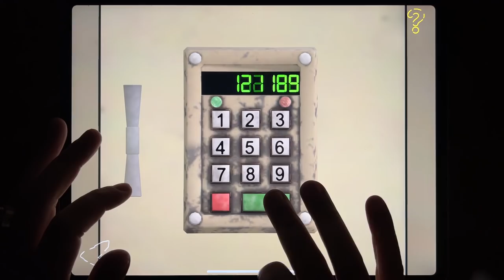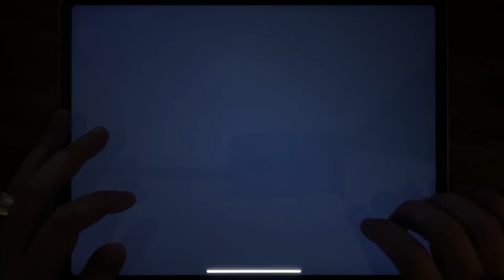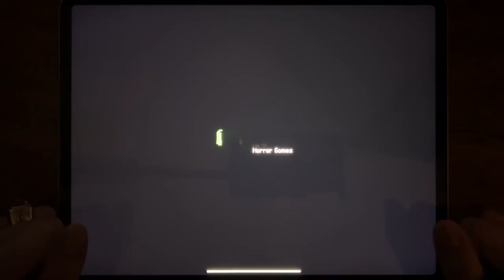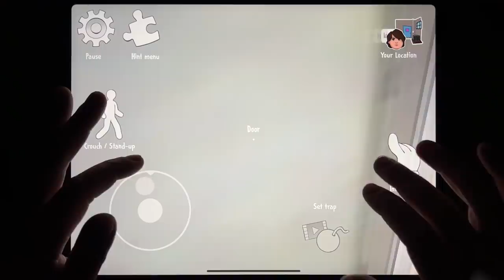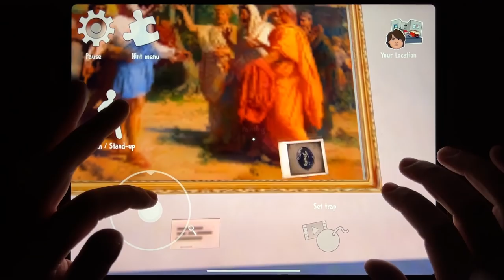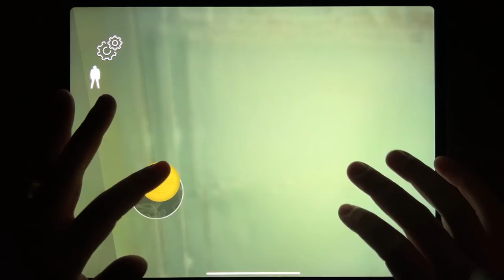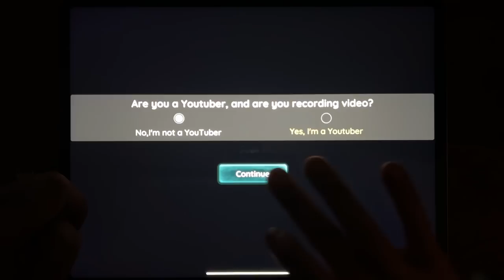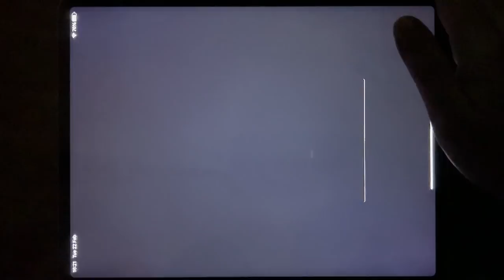Death Park 2, Ice Scream 6, Scary Battle Music, Troll Quest Horror 2, Nannys Evil Doll, Lanky Man...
Death Park 2, Ice Scream 6, Scary Battle Music, Troll Quest Horror 2, Nannys Evil Doll, Lanky Man, Granny Chapter Two, Madhouse 13